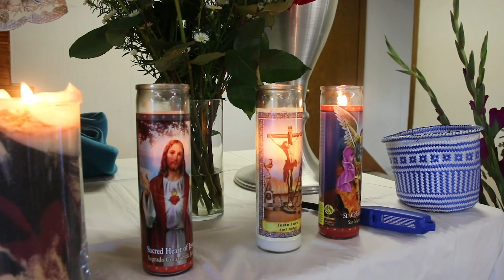Mayordomía del Señor de Tlacolula | 31 de agosto de 2019 | Racine, Wisconsin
“Las mayordomías en Oaxaca son fiestas o celebraciones de carácter cívico-religioso que se realizan con
trabajo y recursos no remunerados por parte de un mayordomo en honor, principalmente, de imágenes
religiosas. Las mayordomías en los pueblos de Oaxaca son las celebraciones en donde la identidad
cultural y católica de los pobladores se ve reflejada en las amplias y grandes celebraciones que duran
semanas, inclusive meses.”
Aquí les presentamos esta celebración que ha cruzado fronteras y se realiza anualmente desde el 2002
en la cuidad de Racine en el estado de Wisconsin, Estados Unidos. El salir de nuestra tierra natal, no
quiere decir dejar atrás costumbres, tradiciones y creencias, al contrario, es una oportunidad para
esparcir nuestras riquezas y compartirlas con el mundo. Es un placer compartir con ustedes la
celebración que se llevó a cabo el 31 de agosto de 2019 en Racine, Wisconsin.
Mayordomo: Oscar Flores con Cynthia Flores
Secretarios: Alfredo e Hilda Sandoval
Tesoreros: Agustín y Rita Flores
Gracias Señor de Tlacolula, por esta oportunidad.

ENGLISH:
Mayordomías in the state of Oaxaca, Mexico are events or celebrations of a civic-religious nature that
come to fruition by way of hard work and resources put together by the mayordomo or organizer,
primarily in honor of religious deities. Mayordomías in the towns of Oaxaca are the celebrations in
which the cultural and religious identity of the townspeople is reflected in the grand celebrations that
last weeks or even months.
Here we present to you this celebration which has crossed borders and is celebrated annually in Racine,
Wisconsin, United States. Leaving one’s birthplace does not mean that we must abandon our traditions
and beliefs, on the contrary, it is an opportunity to share our most beautiful assets with the world. It is
our pleasure to share with you the celebration that took place on August 31, 2019.